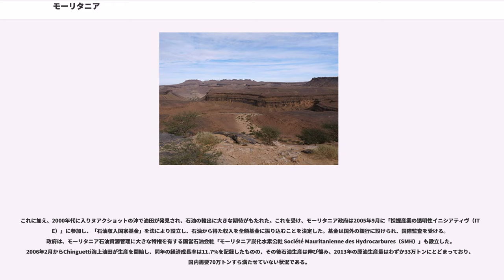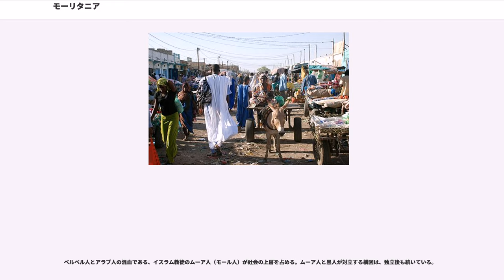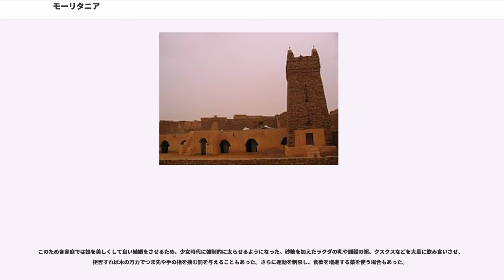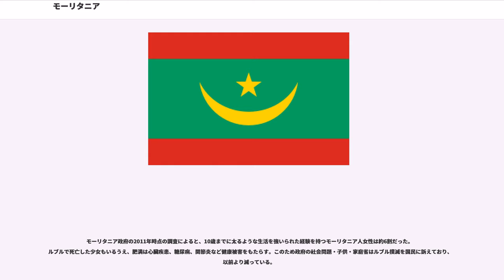モーリタニア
モーリタニア・イスラム共和国（モーリタニア・イスラムきょうわこく、）、通称モーリタニアは、アフリカ北西部に位置する共和制国家。
北西にモロッコ（サハラ・アラブ民主共和国）、北東にアルジェリア、東と南にマリ、南西にセネガルと国境を接し、西は大西洋に面する。
大西洋沖の西にはカーボベルデが存在する。
首都はヌアクショットである。
2015年の人口は約406.8万人。

アフリカ世界とアラブ世界の一員であり、アフリカ連合とアラブ連盟に加盟している。アラブ・マグリブ連合にも加盟しており、広義のマグリブ諸国に含まれる。

正式名称はアラビア語で、。

フランス語表記は、。

公式の英語表記は、。通称、。

日本語の表記は、モーリタニア・イスラーム共和国。通称、モーリタニア。

国名はアフリカの地中海岸に位置したベルベル人の古代国家マウレータニア（現在のアルジェリアとモロッコ）からとられている。

8世紀（4世紀との説もある）ころから、国土の南東部に残されたを首都として、ガーナ王国が繁栄した。ガーナ王国は、セネガル川上流のバンブク周辺から産出される金とサハラ砂漠の岩塩から採取される塩、北方からの銅製品や衣服、装身具などの各種手工業製品の交易路を押さえ、その中継貿易の利で繁栄した。このようなサハラ越えの隊商交易の利を押さえようとしたムラービト朝に1077年に滅ぼされるまでその繁栄は続いた。

世界遺産にもなっているシンゲッティ（シンキート）、ウアダン、ティシット、ウアラタの隊商都市は、ガーナ王国と並行して発展し、ガーナが滅亡した11〜12世紀にも繁栄を続けた。シンゲッティは、モーリタニア北西部に位置し、古くからシンゲッティ王国の首都であったが、12世紀ごろになるとメッカの巡礼地の出発点となり、イスラム学者、学生、修道士などが集まる文化都市となった。シンゲッティ北東約100kmに位置するワーダーンは、マリ帝国で産出する金や北西約200kmに位置するイジルの岩塩から採取される塩の取り引きのための中継地にあたるため、その交易の利で12世紀ころから数百年にわたって繁栄した。内陸部のティシートもムラービト朝やムワッヒド朝の外周都市としてやはりイジルの岩塩によって繁栄した。16世紀にオウド＝ベラ族に要塞都市に造り替えられた。その後、交易路が変わったために衰退した。

19世紀末には南のセネガルを植民地化したフランスの進出が始まり、1904年には全域が植民地化され、フランス領西アフリカの一部となった。ただしモーリタニアには都市らしい都市が存在しなかったため、首都はセネガル植民地北部のサン・ルイに置かれていた。

1946年には本国議会への参政権が与えられると同時に植民地議会が開設され、1958年にフランス共同体が発足すると、共同体内の自治国となった。またこの年、中部の海岸にサン・ルイに代わる将来の首都になるべき都市としてヌアクショットが建設された。「アフリカの年」こと1960年11月28日に、アフリカ諸国の独立が進む中で独立を達成した。

初代大統領にはモーリタニア再編党のモフタール・ウルド・ダッダが就任した。1960年の独立の翌1961年に憲法が制定された。フランス第五共和政と同様に、大統領の権限が強いものであった。またこの時、再編党が残存他政党を吸収してモーリタニア人民党へと改組され、一党制が確立した。1965年の憲法改正では一党独裁、社会主義政権の方針が規定された。ダッダ政権は当初は親フランスであったが徐々にアラブ圏へと軸足を移していき、1973年にはCFAフラン圏を脱退して独自通貨ウギアを導入するとともに、アラブ連盟へと加盟した。

ダッダ政権は大モーリタニアを掲げ、モロッコと共に西サハラの領有権を主張し、1975年に南部を占領してポリサリオ戦線と対立した。しかし、ポリサリオ戦線との戦いによる負担は重く、国境沿いに位置するズエラット鉄鉱山やモーリタニア鉄道といった産業施設を攻撃されて経済は混乱し、さらに突破を許して首都ヌアクショットまで攻撃を受けるなど劣勢となったため、和平を望んだ軍参謀長のムスタファ・ウルド・サレクがクーデターを起こして1978年7月にダッダは失脚した。しかしサレクはモロッコとの連携を重視して戦線との戦闘を続けたため混乱は続き、翌1979年4月にモハメド・クーナ・ウルド・ハイダラがサレクを追い落として実権を握り、同年ポリサリオ戦線との和平協定が結ばれた。

和平は成立したものの、ハイダラ政権も安定せず、198...